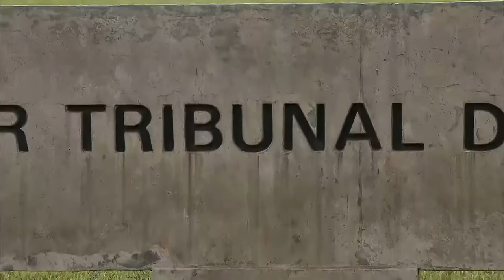Viúva de capitão Adriano ficará em prisão domiciliar 28.04.21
Apoiado nas modificações no artigo 318 do Código de Processo Penal (CPP), o ministro do Superior Tribunal de Justiça (STJ) Reynaldo Soares da Fonseca substituiu, nesta terça-feira (27), a prisão preventiva de Julia Lotufo, viúva do capitão Adriano da Nóbrega, pela prisão domiciliar com a aplicação de medidas cautelares adicionais.